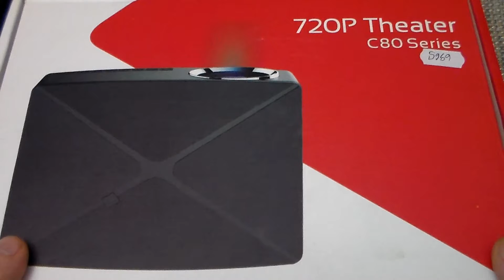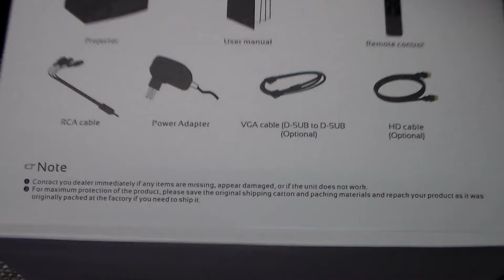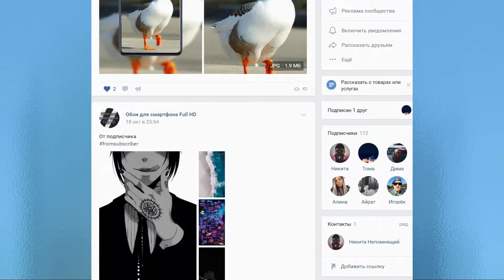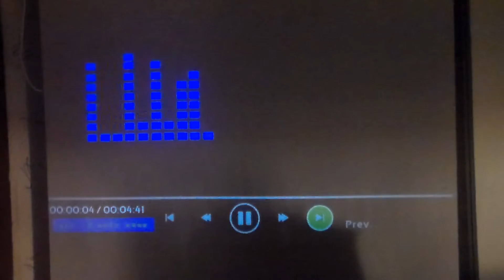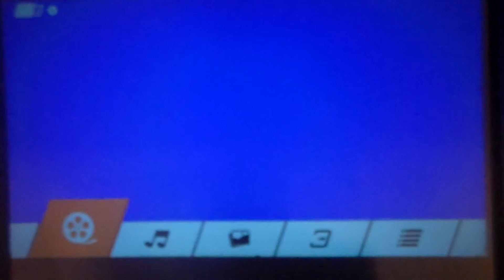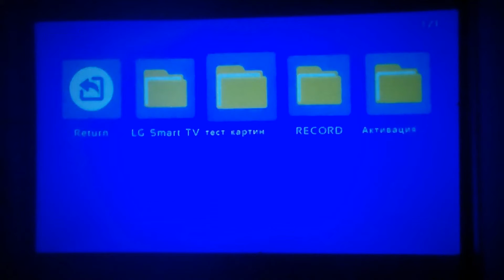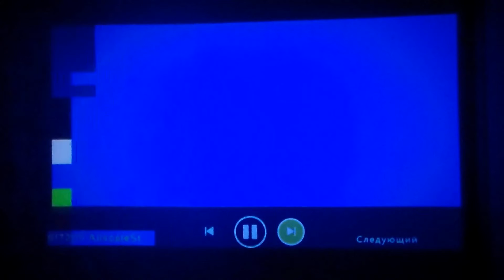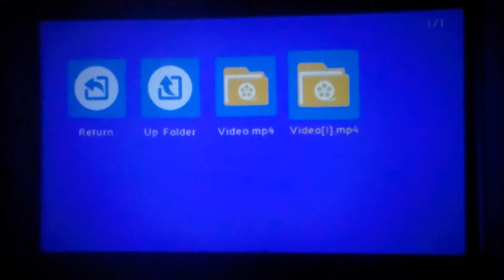Обзор проектора c 80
Группа вк обои для смартфона